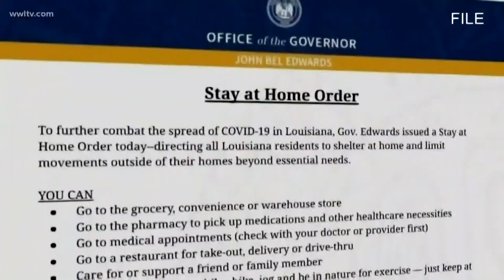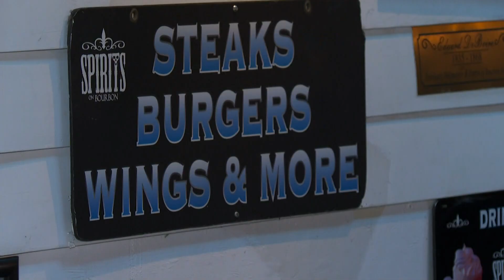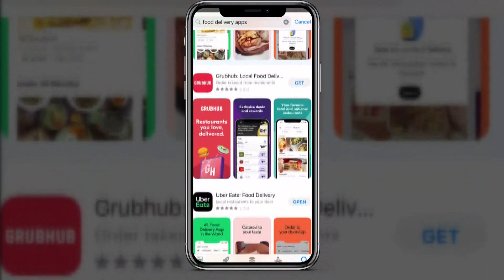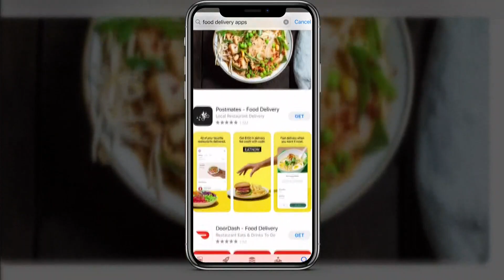Coronavirus: Businesses face losses unimaginable a year ago